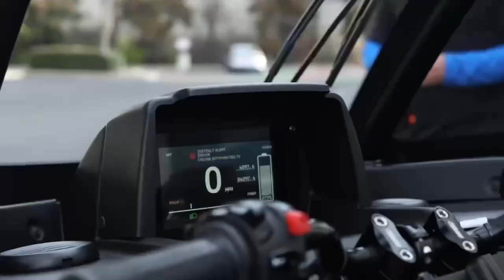Arcimoto X Tesla Owners Silicon Valley on January 15, 2022